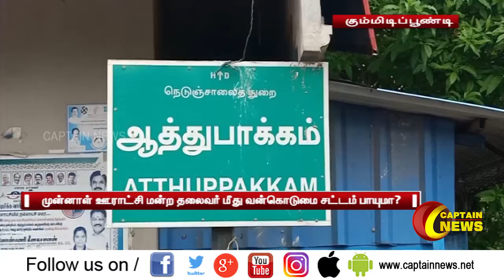கும்மிடிப்பூண்டி | தேசிய கொடியை ஏற்ற அனுமதி மறுத்தால் பரப்பரப்பு ஏற்பட்டது